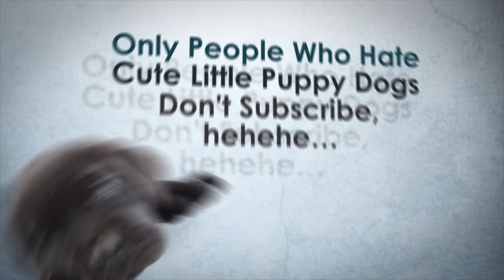Armello| Multiplayer| Let's Be Friendly [1]-Let's Play Armello Gameplay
We begin Armello for the first time and struggle to figure out the mechanics while trying to be helpful to one another.

Armello is a digital port of a much loved boardgame, full of tactical card play, tabletop strategy, and RPG elements. Faithfully recreated for the PC!

In the fairy tale land of Armello, a grim fate has befallen the King. As corruption spreads through him, it also spreads to the rest of the kingdom of Armello, leading four brave adventurers to take up arms in a race to kill the king and end his madness...

... but will they be able to end his madness, before it consumes them as well?

✩Looking for a Minecraft Server? Try Apex